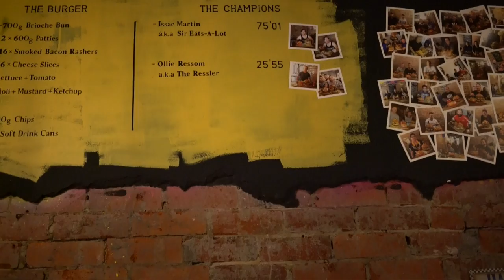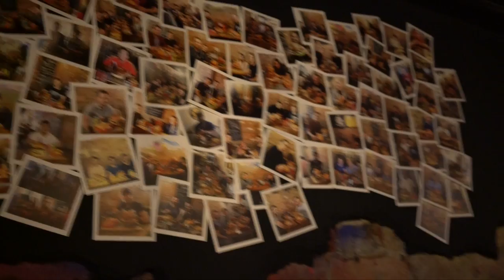GIANT 8000 CALORIE BURGER CHALLENGE | Training Back ft Aaron Curtis | Zac Perna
Videographer -
 Hafiy 🤙🏻

About Zac Perna:

•24. Melbourne, Australia